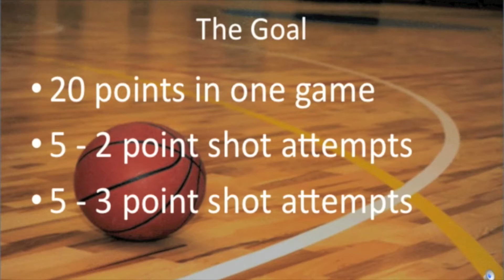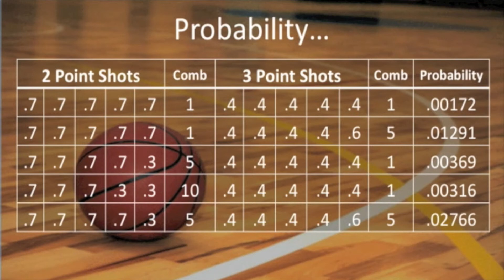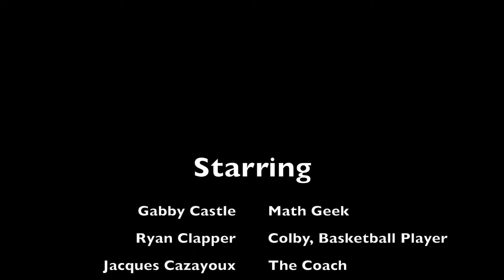Math Video Challenge - Honey, I made all the shots! (2014-2015 Finalist)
Finalist in the 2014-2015 Math Video Challenge. This video was created by G.I.T. Stockholm International.

The Math Video Challenge is an innovative program involving teams of students using cutting-edge technology to create videos about math problems and their associated concepts. This competition is meant to excite students about math while allowing them to hone their creativity and communication skills. Each video must teach the solution to a selected math problem as well as demonstrate the real-world application of the math concept used in the problem. For more information on the Math Video Challenge please